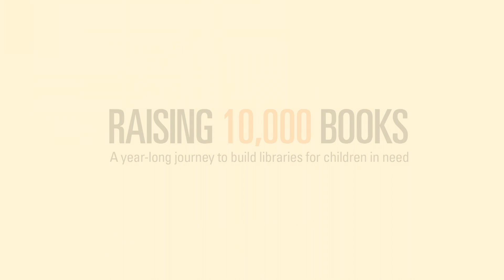The Book Effect Launch - 5 August 2019